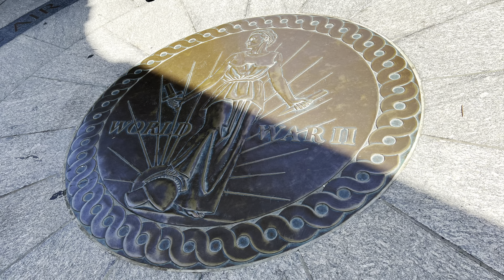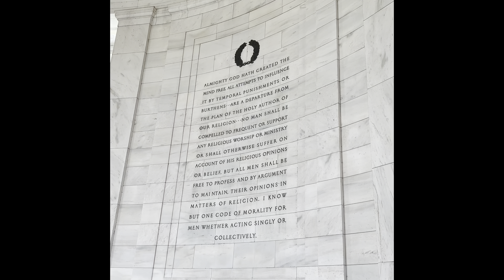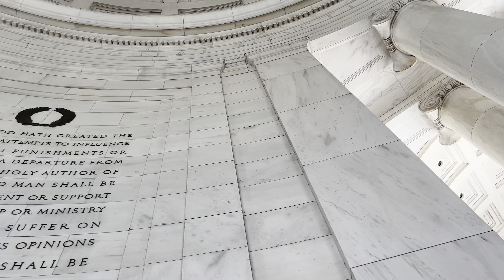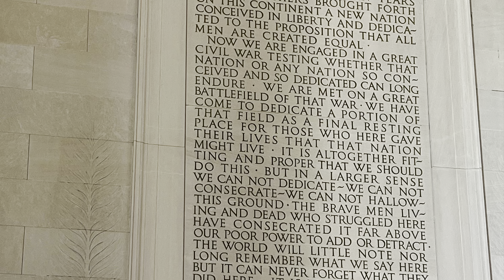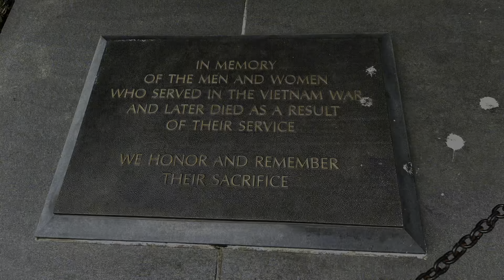Washington DC tour in a day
Washington DC tour in one day